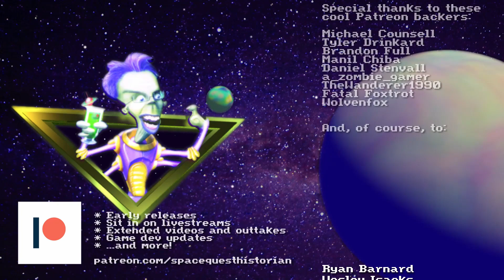THESE ARE A NAIVE PEOPLE | Sam & Max: Hit the Road pt. 7 (FINAL)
Sam & Max help out the lazy bigfoot chief and a somehow even lazier Bruno to work out 4 mystical totem poles that are easily solved if you just moon-logic hard enough.

SUPPORT ME

If you do, you'll get access to cool stuff like:
* The audio-chat when I livestream
* Early access to videos
* Updates on my game development
* Special "Backers-only" chat in Discord

The ending theme is the Space Quest III theme, originally composed by Bob Siebenberg, re-imagined by James Mulvale.

My logo was done by Christian Giegerich. The alien me in the logo was drawn by Mark Crowe (one of the Two Guys From Andromeda!).